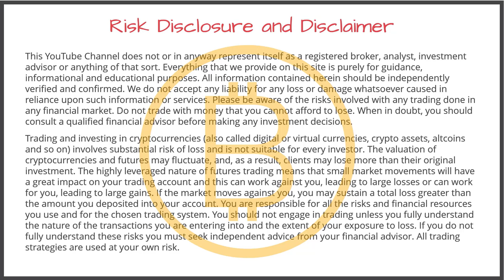Does China Really have 1 TRILLION DOLLARS of Gold? [VLOG#135]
In this video I will talk about the new China cryptocurrency that is purportedly to be backed by 20,000 tons of gold which is about 1 TRILLION dollars in US dollars.  So if this is true, what does it mean of the future of the dollar?

► BTC FlexFit Hat

This YouTube Channel does not or in anyway represent itself as a registered broker, analyst, investment advisor or anything of that sort. Everything that we provide on this site is purely for guidance, informational and educational purposes. All information contained herein should be independently verified and confirmed. We do not accept any liability for any loss or damage whatsoever caused in reliance upon such information or services. Please be aware of the risks involved with any trading done in any financial market. Do not trade with money that you cannot afford to lose. When in doubt, you should consult a qualified financial advisor before making any investment decisions.

Trading and investing in cryptocurrencies (also called digital or virtual currencies, crypto assets, altcoins and so on) involves substantial risk of loss and is not suitable for every investor. The valuation of cryptocurrencies and futures may fluctuate, and, as a result, clients may lose more than their original investment. The highly leveraged nature of futures trading means that small market movements will have a great impact on your trading account and this can work against you, leading to large losses or can work for you, leading to large gains. If the market moves against you, you may sustain a total loss greater than the amount you deposited into your account. You are responsible for all the risks and financial resources you use and for the chosen trading system. You should not engage in trading unless you fully understand the nature of the transactions you are entering into and the extent of your exposure to loss. If you do not fully understand these risks you must seek independent advice from your financial advisor. All trading strategies are used at your own risk.